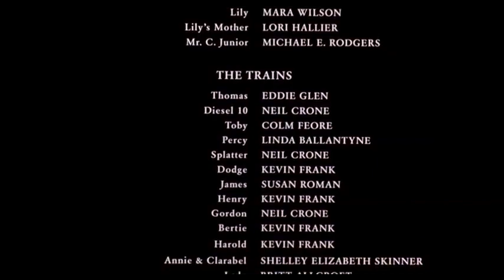TATMR but epic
We decided to make make Thomas and the Magic Railroad much better than the original.

We spent a long time making this and we're super excited to show you all the final result, see you all at the premier